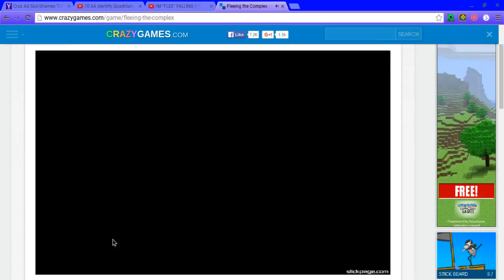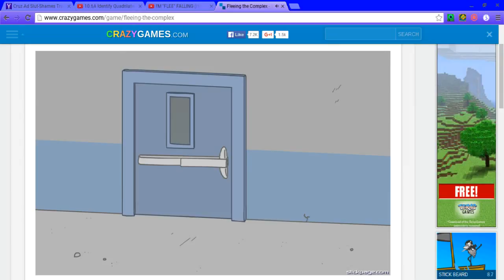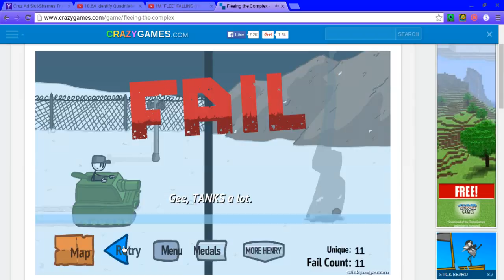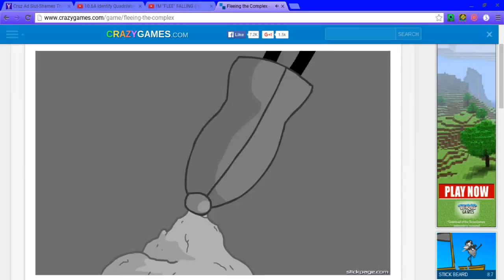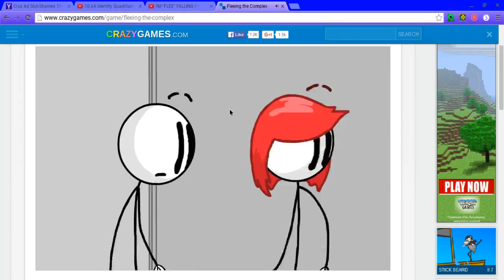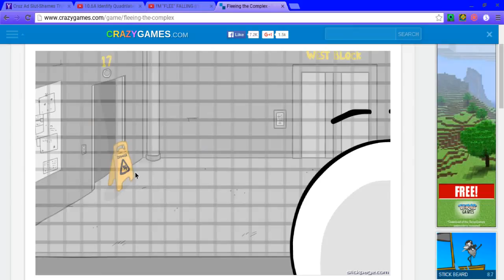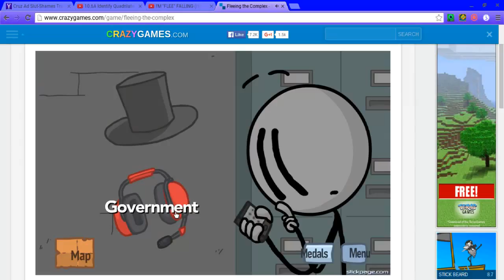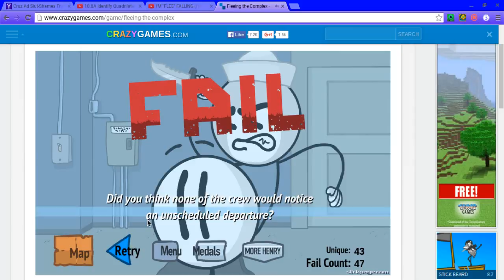I MISSED A LOT OF STUFF. | Fleeing The Complex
You'll know when you watch it